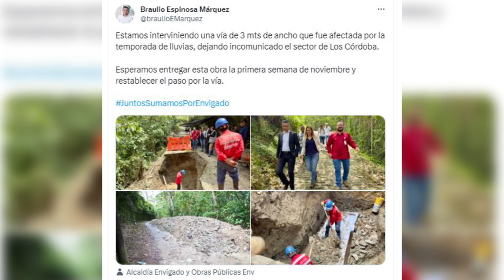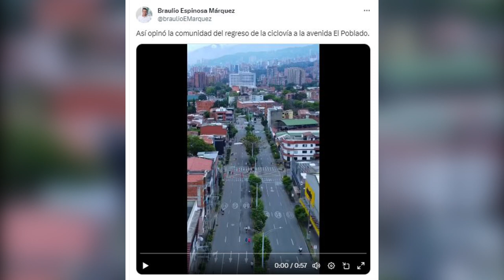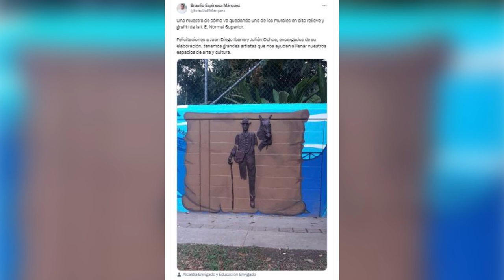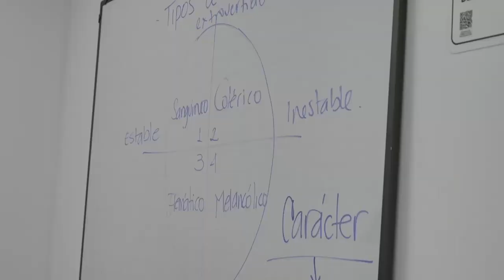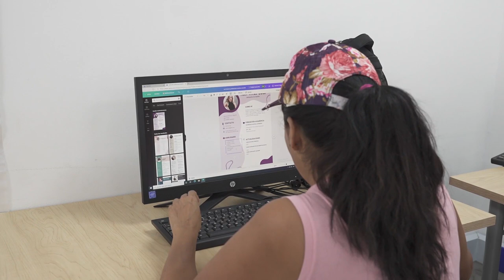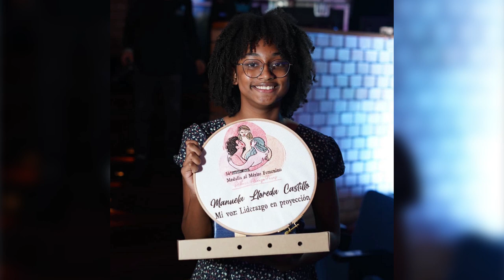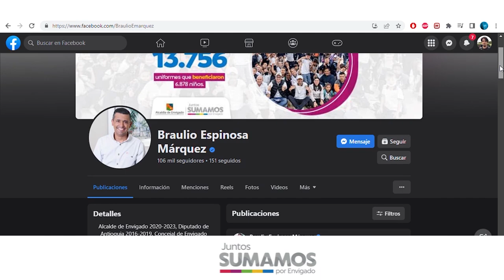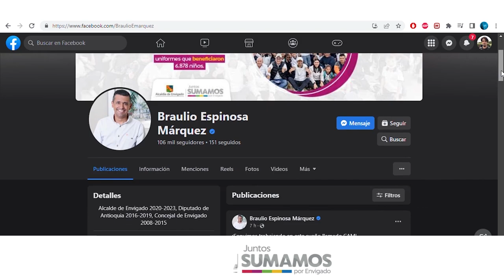14 JUNTOS SUMAMOS POR ENVIGADO SECRETARIA DE LA MUJER